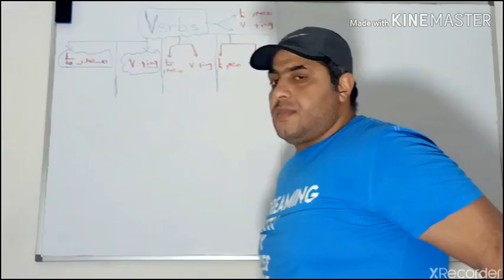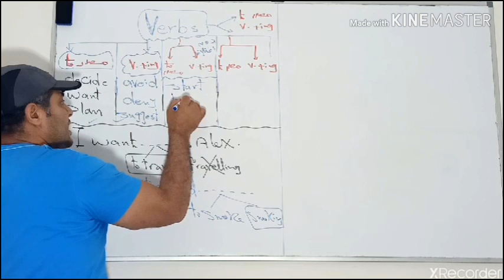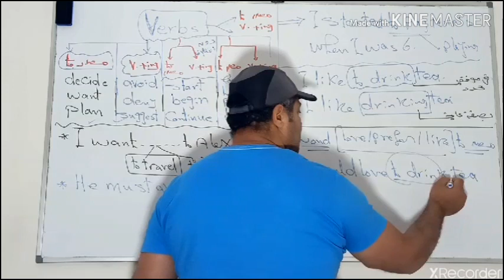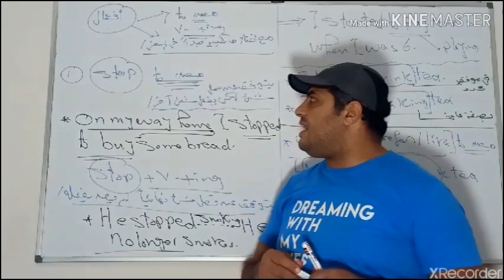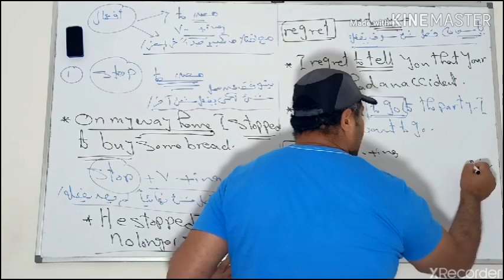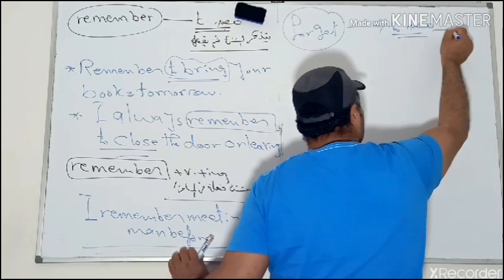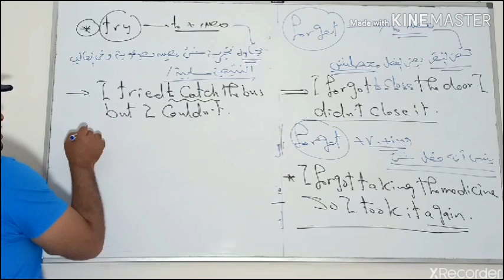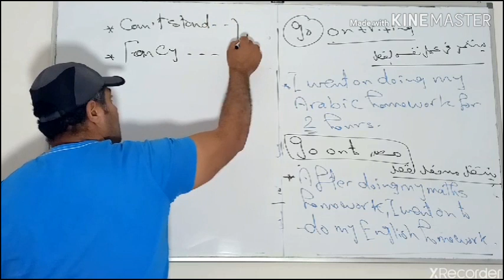verb + to + inf. / verb + ing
أفعال + to + المصدر / أفعال + v + ing